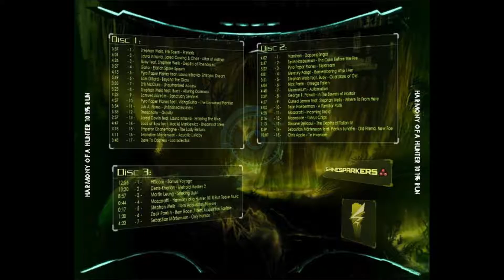21 - Mercury Adept - Remembering Who I Am - Harmony of a Hunter 101% Run